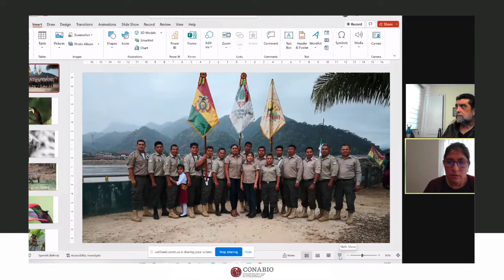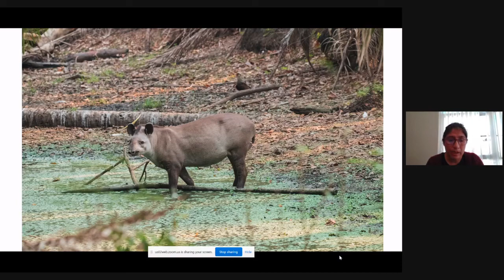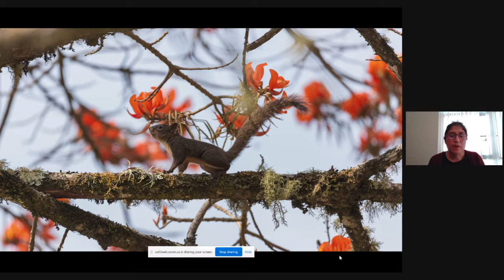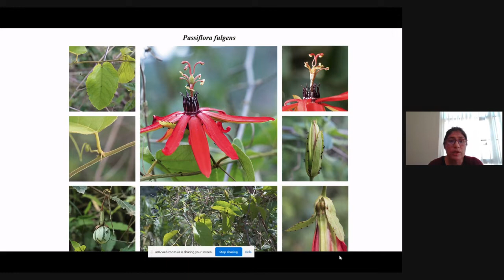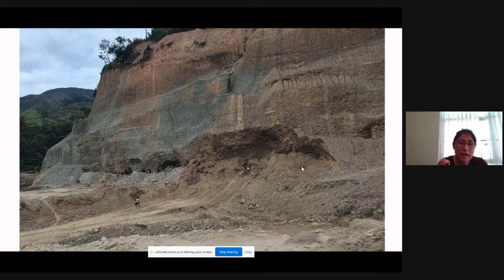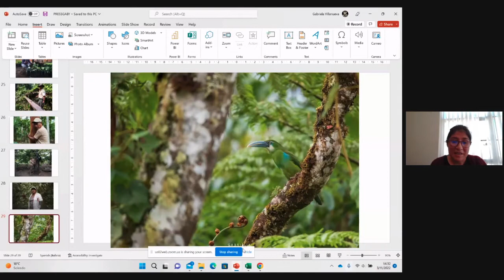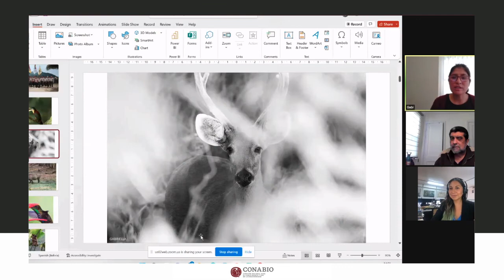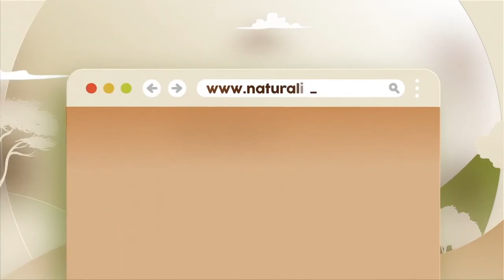Gabriela Villanueva Arano, fotografía: una herramienta para la conservación